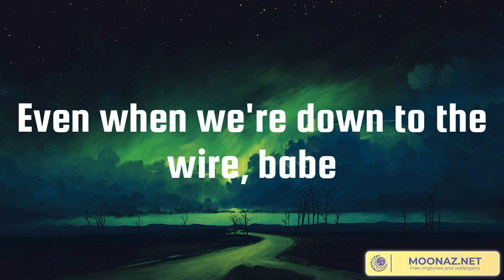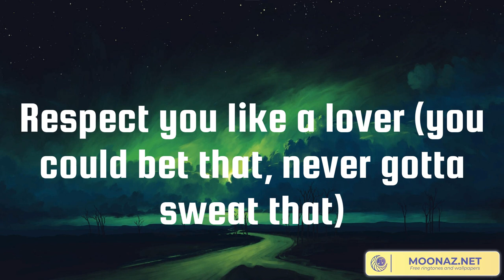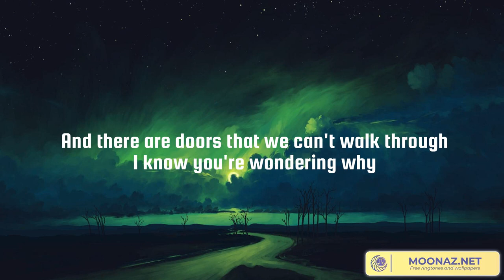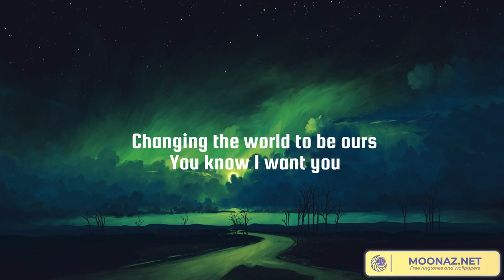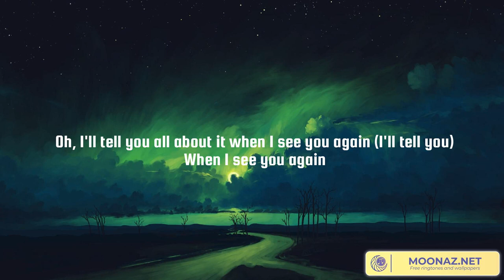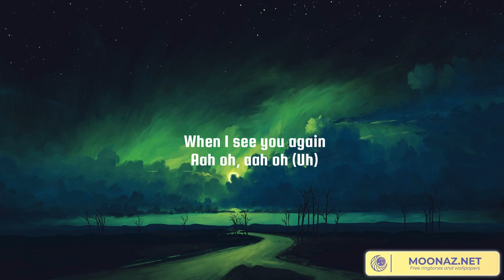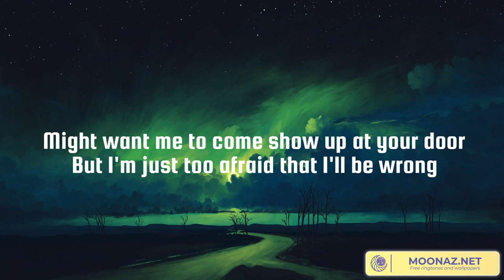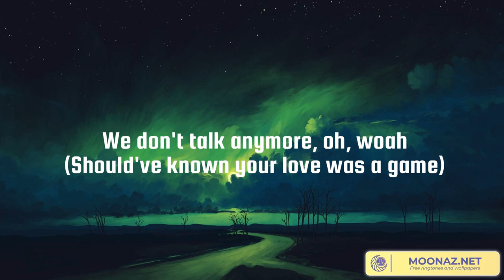Sure Thing, Rewrite The Stars, See You Again, We Don't Talk Anymore (feat. Selena Gomez) (Lyrics)